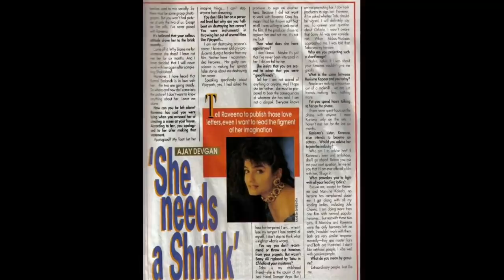Jigar movie unknown facts budget box office revisit review trivia Ajay devgan Karishma kapoor 1992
Topics covered in this video :
we discuss here 7 unknown facts related to Jigar Bollywood movie 1992